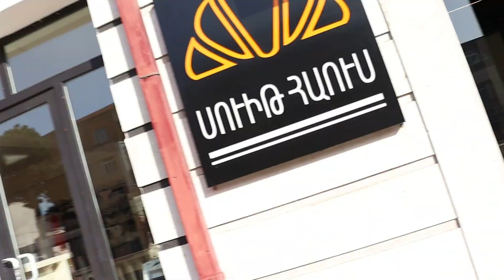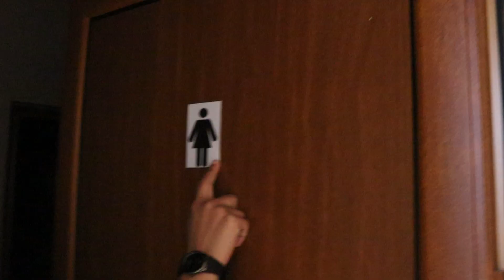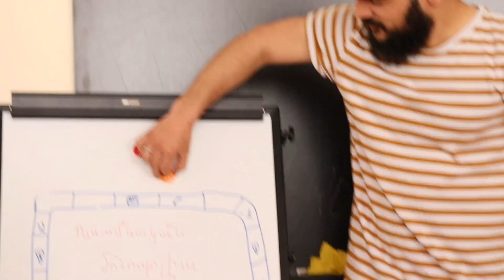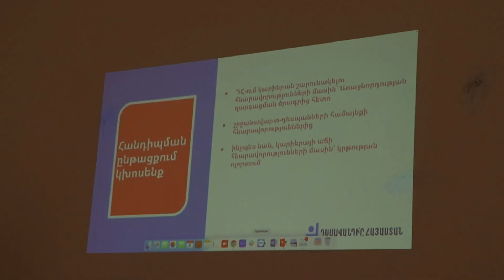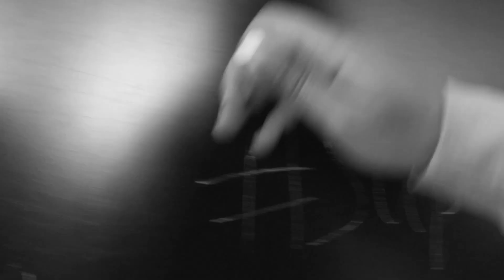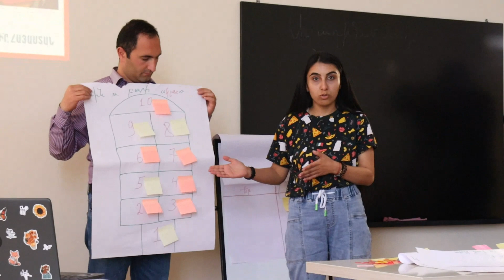Վլոգ Արցախից - a spring vlog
Արցախի խարիզմատիկ ուսուցիչները